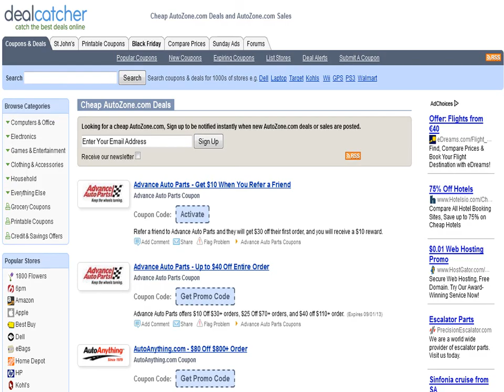How to save money on AutoZone?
Auto Zone is your one stop terminus to cater all your needs in order to keep your vehicle running smoothly. Whether you want to boost the performance, restyle the interior or renovate the exterior, Auto Zone has got you covered.